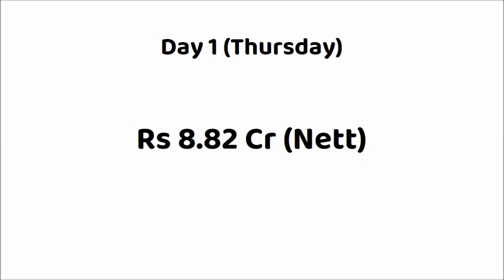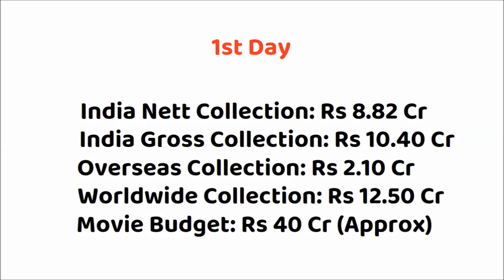Fukrey 3 Hindi Movie 2 Days Box Office Collection | Fukrey 3 Movie Day 1 Worldwide Collection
Fukrey 3 Box Office Collection Day 1
Fukrey 3 Box Office Collection Day 2

Movie: Fukrey 3 (2023)
Star Cast: Pulkit Samrat, Varun Sharma, Manjot Singh, Richa Chadha, Pankaj Tripathi & Others
Director: Mrighdeep Singh Lamba
Producer(s): Ritesh Sidhwani & Farhan Akhtar